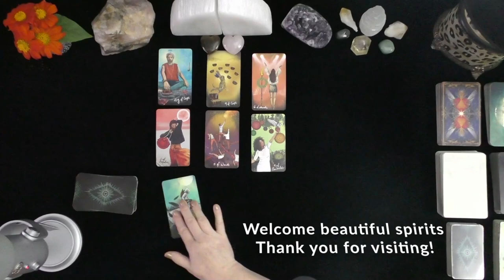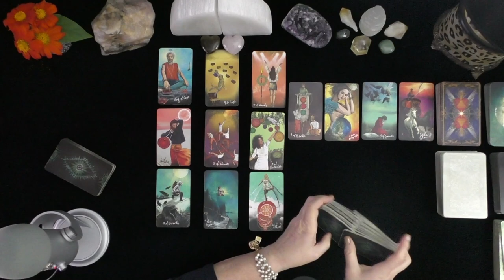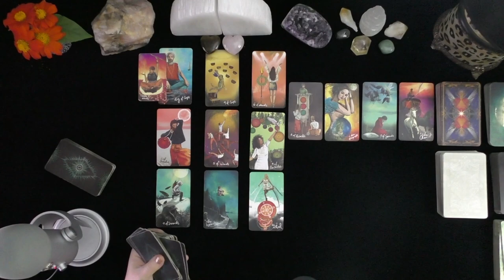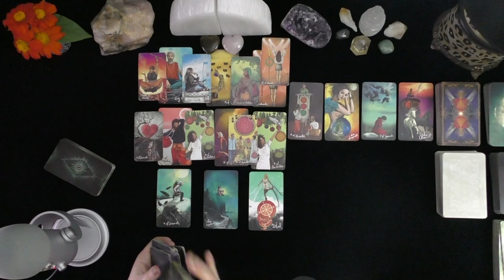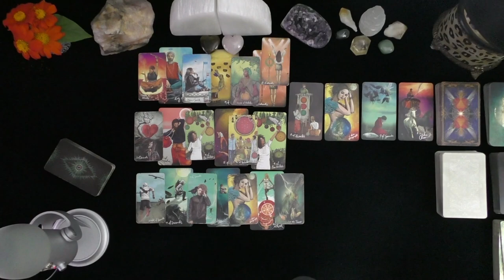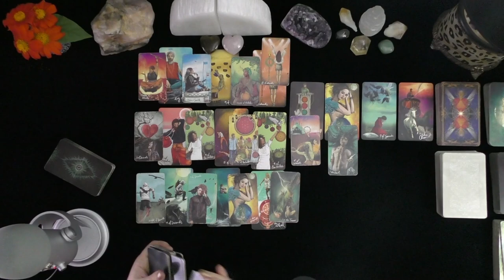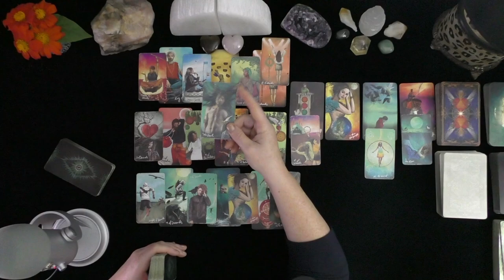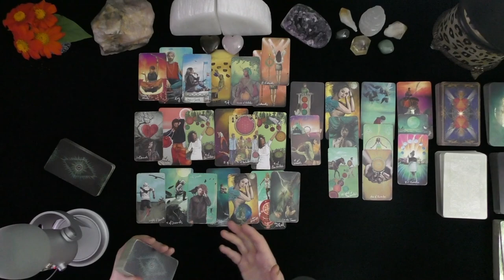SCORPIO~THEY SEE YOU AS EXOTIC & RARE! THEY ARE FASCINATED!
SCORPIO~THEY SEE YOU AS EXOTIC & RARE!

DONNA WILDER-HART
5 INDEPENDENTLY VETTED READINGS SINCE 2007